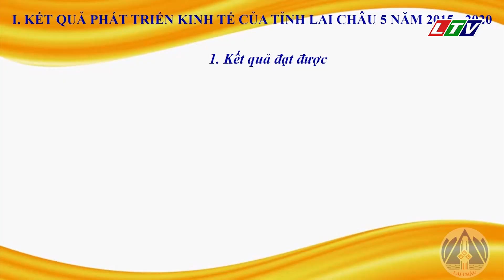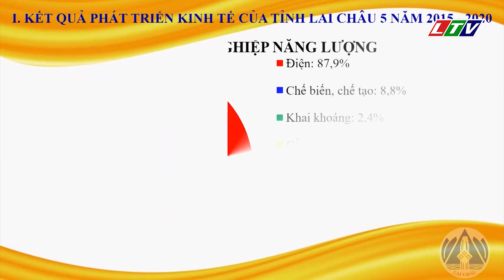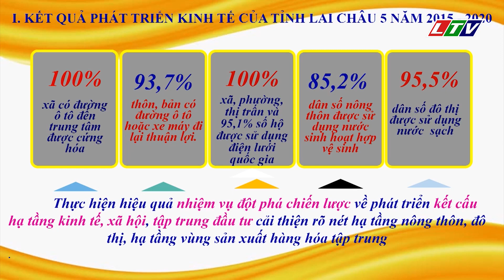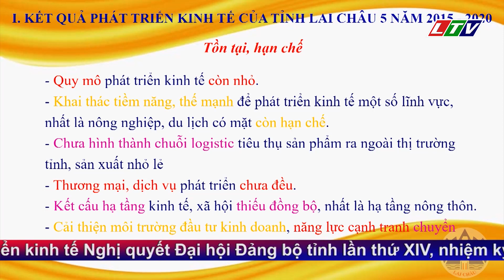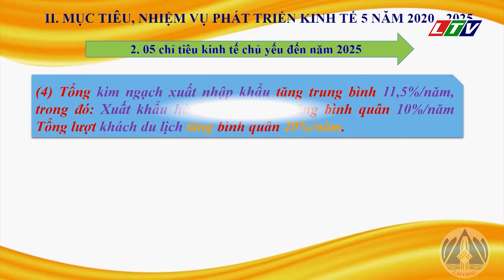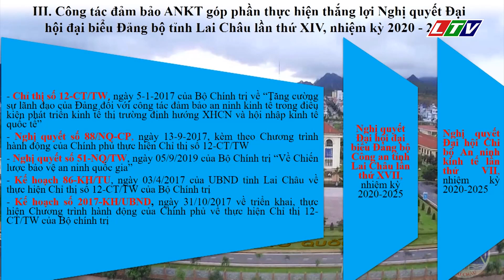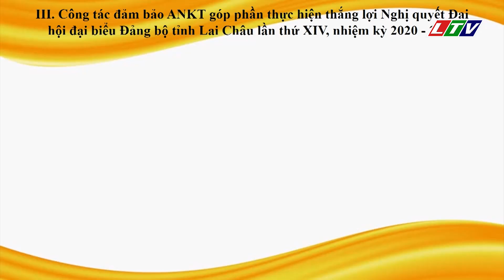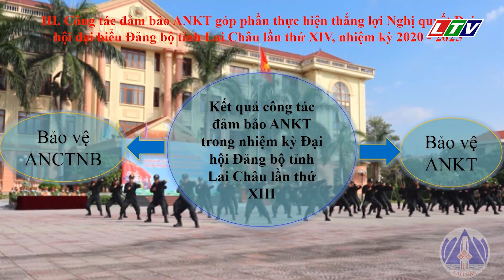LAI CHÂU - HỘI THI BÁO CÁO VIÊN GIỎI NĂM 2021